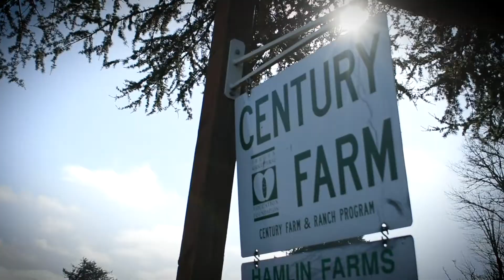Episode 4 - Climate Change and Sustainable Agricultural Development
As the fourth and final video in the "Economics Applied - Climate Change in 5 Minutes or Less" series, Professor John Antle offers insight into sustainable development, with a focus on agriculture and farming systems. Professor Antle looks at sustainability in three areas: economic, environmental, and social.

The "Economics Applied - Climate Change in 5 Minutes or Less" series shows how Applied Economists use their tools, methodology, and approach to study an important and timely issue like Climate Change.